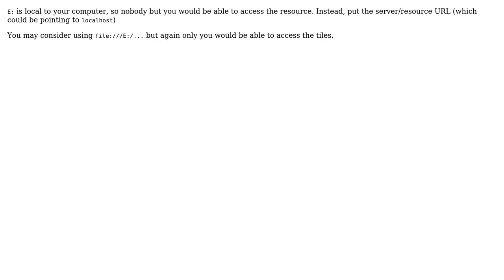GIS: Not allowed to load local resources ASP NET MVC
With thanks & praise to God, and with thanks to the many people who have made this project possible! You are responsible for your own actions.